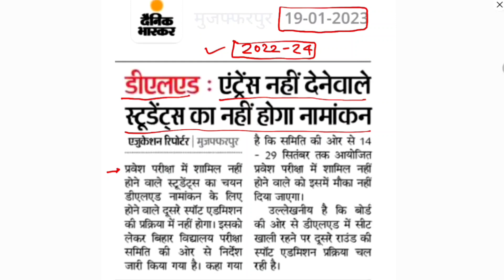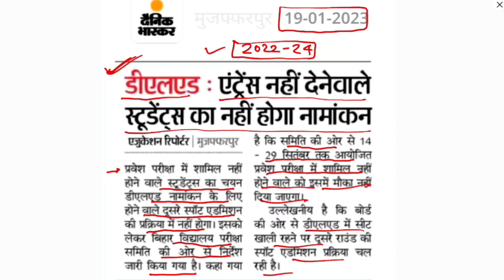Deled 2nd Spot Admission 2022 | गलत न्यूज़ से बचे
Spot Admission का date बदला | अब 2 jan ko मेधा सूची आयेगा | अब rank और Number के आधार पर एडमिशन🔥

Braking News🔥अब 26 नवंबर को नहीं आएंगे सेकंड लिस्ट 30 नवंबर को आएंगे 2nd लिस्ट | date में हुआ बदलाव

Bihar board 😠 | Slide Up Process kaise kare | Slide Up प्रक्रिया में भी बदलाव जरूरी 🔥 | क्या कमी ?

क्या कल फिर से नया एलॉटमेंट लेटर सबका आएगा🔥| बोर्ड की तरफ से कोई सूचना जारी नहीं हुआ है?|इंतेजार करे

आप दोनों दोस्तों को ढेर सारी शुभकामनाएं |Congratulations🎉🥳👏| आप अपने जीवन की हर मंजिल को प्राप्त करे

Bihar Deled Allotmemt Letter 2022 | Deled College Allotment Letter kaise Download kare 2022 | Deled

Deled Counselling की तिथि बढ़ाई गई 😊 | अब 2 नवंबर तक होंगे काउंसलिंग | Bihar Deled Counselling 2022

Bihar DElEd Counselling kaise kare |Bihar DElEd Counselling Process |DElEd Counselling link🔥👇नीचे है

          Ok bye 👋
Best 👍💯 of ➡Luck🍀